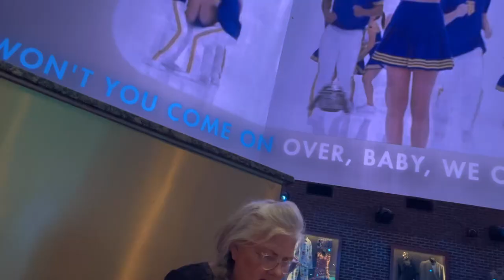Avery’s VLOG Animal Kingdom 2023